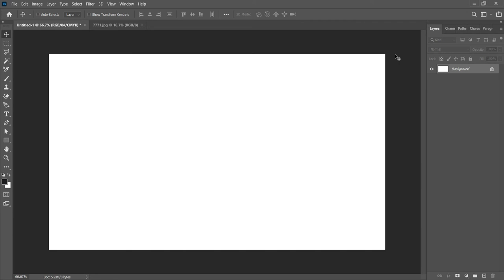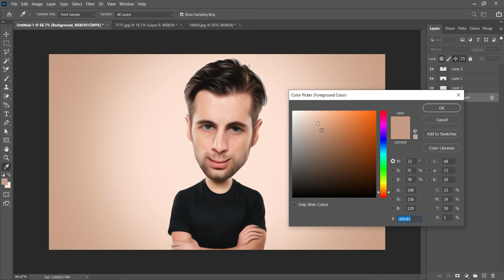Photoshop Tutorial - How to Create Vector Art Effect in Photoshop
Learn how to create animate or vector character from any photo, we would explore the power of liquefy effect in photoshop.